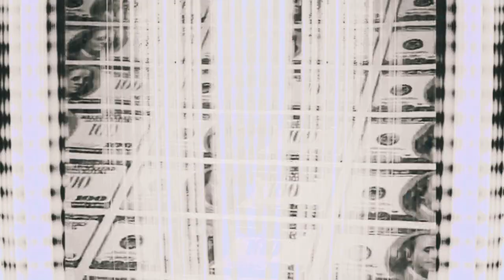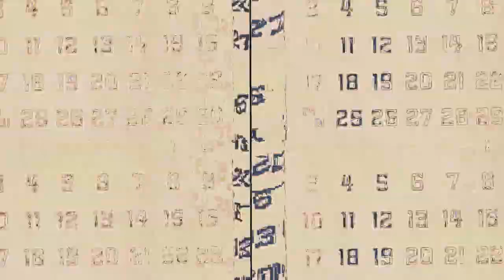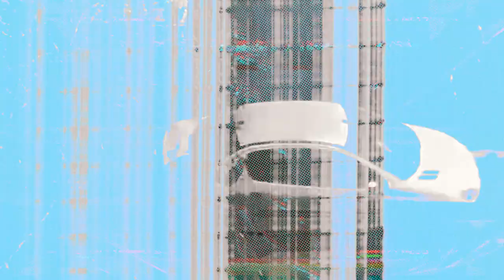Fox Lake - Hammer And Nail feat. Like Moths To Flames (Official Visualizer)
"Hammer And Nail" by Fox Lake ft. Chris Roetter of Like Moths To Flames

Our new "Fear And Loathing" EP releases May 16th

We're so stoked that the Chris, the metalcore giant himself, wanted to hop on and crush his spot in this new song.